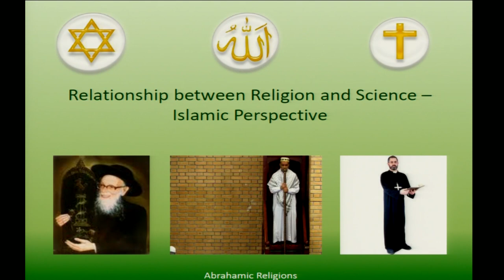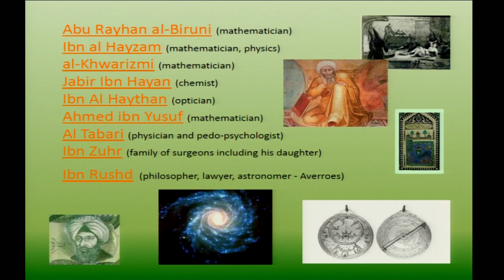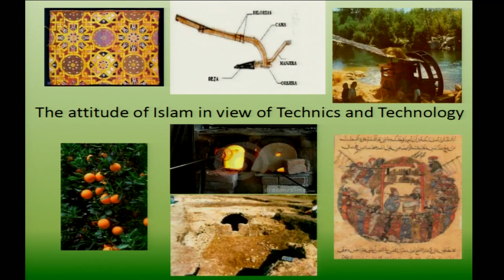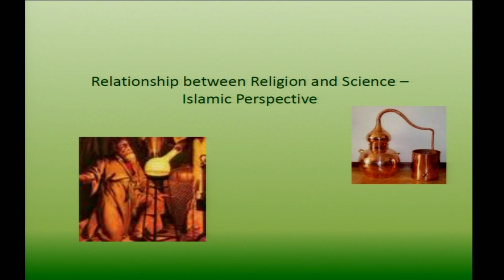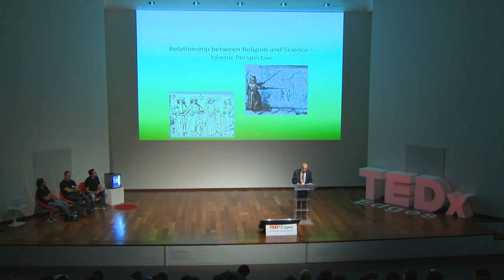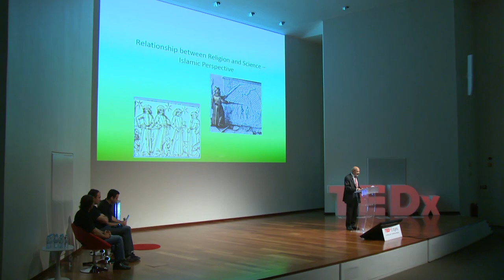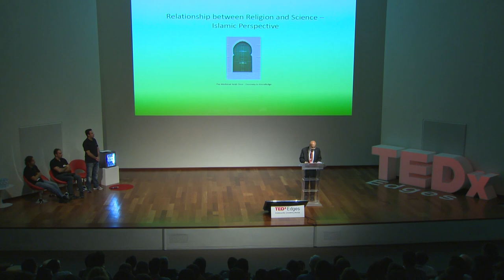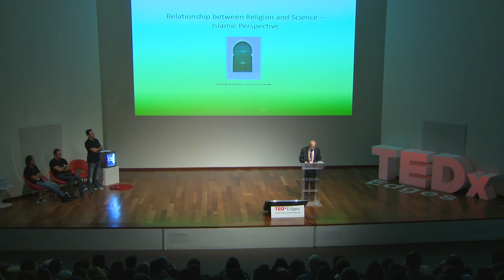TEDxEdges 2011 - Abdool Vakil - "Islam and the awakening of Science in Europe"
In this talk at TEDxEdges 2011, Abdool Vakil gives us an elucidative talk on "Islam and the awakening of Science in Europe".

Abdool Vakil is the President and co-founder of the Islamic Community of Lisbon since 1988. He also chairs the Abrahamic Forum of Portugal an institution that promotes understanding among all religions and he is also a member of the Committee for Religious Freedom. A 72-year-old banker and financial advisor, Abdool Vakil, is currently also Chairman of BAO --Bank of West Africa, in Guinea-Bissau. He has an international background and brought important personalities to conferences in the Lisbon Mosque such as the Dalai Lama.